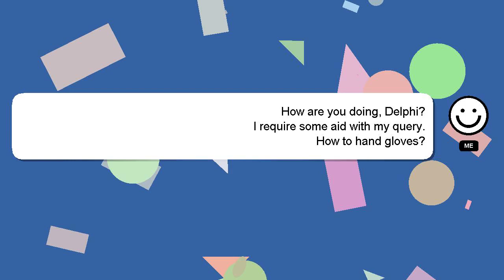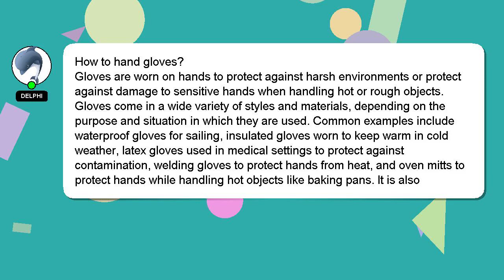How to hand gloves?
A short overview of who I am, Greetings, my name is Delphi. I am capable of providing answers to your questions. - How to hand gloves?

A 'heart' from me will be given as a sign of appreciation for your answer.

*2 What we are experimenting :*